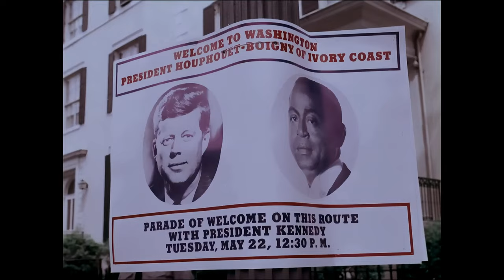Ivory Coast State Visit | May 22, 1962 | Part 1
President John F. Kennedy and wife Jacqueline Kennedy welcome President Félix Houphouët-Boigny and Marie-Thérèse Houphouët-Boigny of Ivory Coast for a state visit.

Location:
Washington National Airport - Washington D.C.

Blair House - Washington D.C.